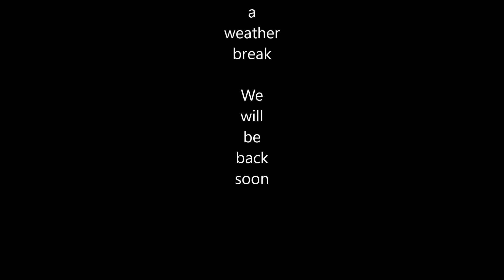27 August Dover Diving on unknown site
Out today on day 4.  Short weather break now but we will be back